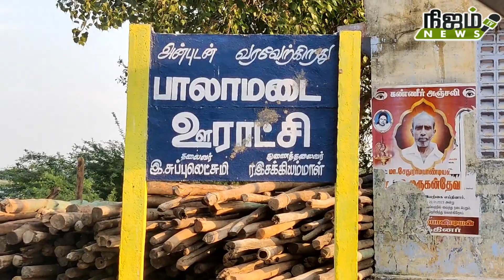பாலாமடை கிராமத்தில் அரசு சார்பில் நெல் கொள்முதல் நிலையம். பொதுமக்கள் வரவேற்பு!